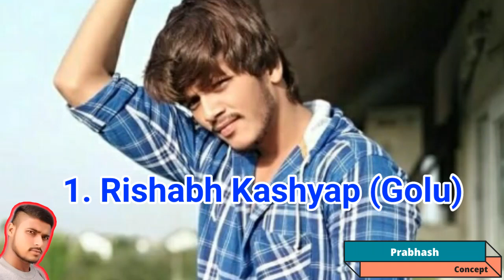कौन है? ज्यादा लम्बा | भोजपुरी हीरो का लंबाई | Bhojpuri Actor Real Height | All Bhojpuri Hero Height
All Bhojpuri Actor Real Height.

pawan singh,
pawan singh height,
pawan singh real height,
pawan singh ka height,
pawan singh kitna lamba hai,

khesari lal yadav height,
khesari lal yadav real height,
khesari lal yadav ka height,
khesari lal yadav kitna lamba hai,

dinesh lal yadav height,
dinesh lal yadav real height,
dinesh lal yadav ka height,
dinesh lal yadav kitna lamba hai,

ravi kishan,
ravi kishan height,
ravi kishan real height,
ravi kishan ka height,
ravi kishan kitna lamba hai,

manoj tiwari,
manoj tiwari height,
manoj tiwari real height,
manoj tiwari ka height,
manoj tiwari kitna lamba hai,

ritesh pandey height,
gunjan singh height,
pradeep pandey height,
chintu pandey height,
rishabh kashyap height,
arvind akela kallu height,
pravesh lal yadav height,
rakesh mishra height,
pramod premi yadav height,
viraj bhatt height,

bhojpuri song, bhojpuri song 2021, new bhojpuri song, new bhojpuri song 2021, bhojpuri gana, bhojpuri movie, bhojpuri movie 2021, new bhojpuri movie, new bhojpuri movie 2021,

"Entertainments Related Videos And News Channel"

👉Bollywood Films,Actors,Actress,Director And etc Related All Types Videos&Related All Types News.

👉South Indian Films,Actor,Actress,Director And etc Related All Types Videos&Related All Types News.

👉Bhojpuri Films,Actor,Actress,Director And etc Related All Types Videos&Related All Types News.

FOR EX-👇
                 *Actor,Actress,Director And Producer Biography,Lifestyle&Personal Videos.

                  *Actor,Actress,Director And Producer Related New Videos&New News.

                   *Movie Review,Movie Collection,Movie Comparison,Comparison for Actor Actress.

CEO:Prabhash Concept